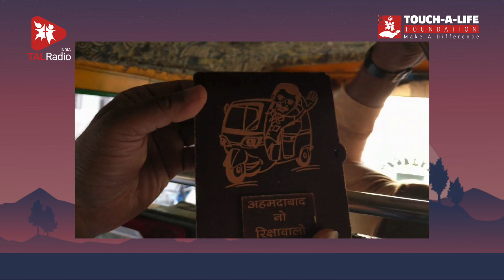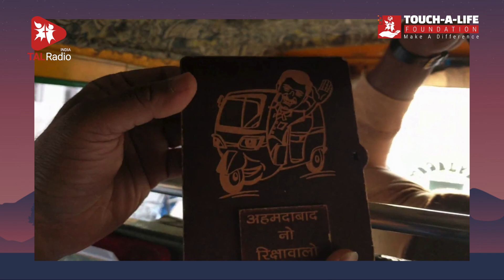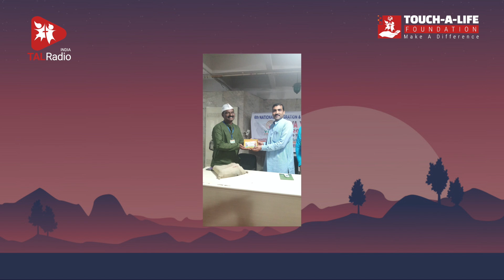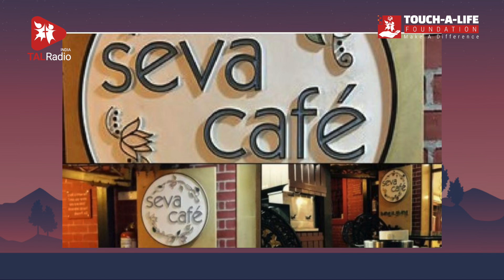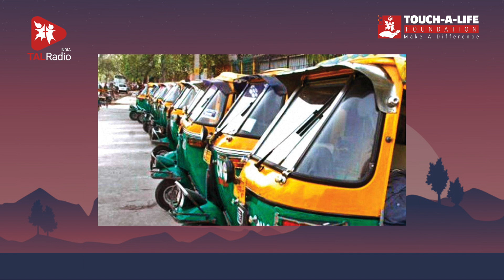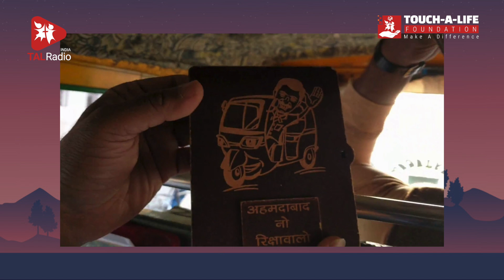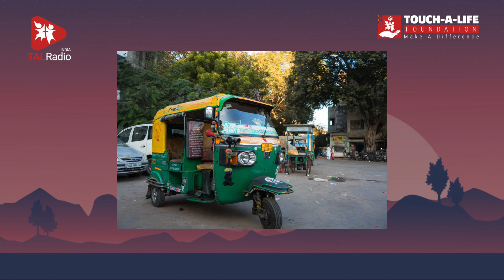ఈ ఆటో చాలా ప్రత్యేకం… ఎందుకంటే! | ఉదయ్ భాయ్ | TALRadio Telugu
ఇదిగో ఇతని పేరు ఉదయ్ భాయ్. అహ్మదాబాదులోని ఓ ఆటో డ్రైవర్. కానీ తన ఆటో ఎక్కితే తెలిసిపోతుంది… అదో జీవితకాలపు అనుభవం అని. ఇంతకీ తన ఆటో ఎందుకంత ప్రత్యేకం. దాన్ని అంత విశిష్ఠంగా తీర్చిదిద్దడం వెనుక కారణం ఏమిటి? తెలుసుకోవాలంటే ఈ వీడియో చూడాల్సిందే. సాటిమనిషికి సాయడాలంటే అద్భుతాలే చేయనవసరం లేదు. సర్వస్వాన్నీ త్యాగం చేయాల్సిన అగత్యమూ లేదు. మనం చేసే పనిని కాస్త వైవిధ్యంగా చేస్తే… సమాజానికి మన వంతు మార్పు తీసుకురాగలం అని నిరూపిస్తున్న ఉదయ్ కథ ఇది.

Here is Uday Bhai of Ahmedabad, a normal auto driver. But one step into his auto leads us to a memorable journey. What makes Udai Bhai and his auto unique? Look into this video to get admired. People like Uday proves that we need not make miracles or part with out possessions to help the society. Adding a bit of dedication and diversity to our work would certainly bring a change to this society.

Script and voice over- Kiran Prabha